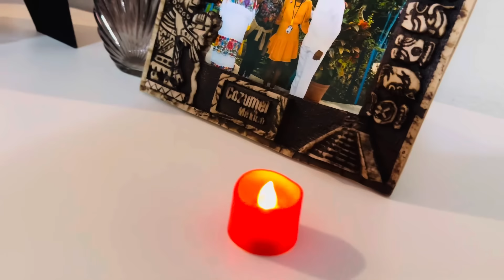মা হয়ত জানেই না ! হই হুল্লোড় চলছে । আনন্দের মাঝে হঠাৎ ই কান্নার রোল।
দাওয়াত ছিল আজ । আমরা সাত পরিবারের সবাই যাচ্ছি ।আজ ছিল মা দিবস ।

মা হয়ত জানেই না ! হই হুল্লোড় চলছে । আনন্দের মাঝে হঠাৎ ই কান্নার রোল। lifestyle video from America. I make lifestyle video , im from Bangladesh, now live in America .